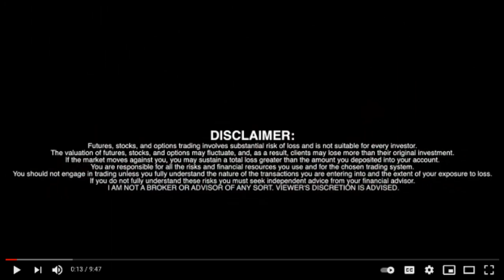Applife Digital Solutions (OTCQB: ALDS) CEO Matthew Reid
Applife Digital Solutions CEO Matthew Reid (OTCQB: ALDS) - RICH TV LIVE - September 17, 2021 -  APPlife Digital Solutions, Inc. (OTCQB:ALDS) ("APPlife" or the "Company"), an e-commerce and cloud-based solutions provider for work, home, recreation, and research, today provided a strategic update on three of its proprietary e–commerce platforms, Rooster Essentials, Office Hop, and B2BCHX.

Rooster Essentials is an e-commerce shopping platform that offers premium, curated men's grooming products, including hair care, skin care, beard care and shaving tools. Office Hop allows businesses or property owners to list unoccupied office and meeting rooms through an online marketplace. B2BCHX offers background checks on Chinese companies, providing valuable due diligence through a third-party verification report.

The direct-to-consumer model is at the core of APPlife's strategy for its portfolio businesses. APPlife is actively advancing its digital measurement tools to improve the marketing and advertising effectiveness of Rooster Essentials dedicated to the continued elevation of the brands' digital transformation to drive consumer purchasing behavior and expand the customer's experience across all digital channels. Recently, Rooster Essentials began expanding its presence by launching opportunistic marketing campaigns for seasons, holidays, or life events. Additional marketing campaigns are being rolled out each month. Through its end-to-end strategic marketing and advertising programs, Rooster Essentials is working to successfully drive customer acquisition, sales and retention by educating consumers, converting them to a sale, and retaining them through rewards and loyalty programs.

Mark Messina, APPlife's Director of Digital Strategy & Marketing, said, "Defining and connecting with our target consumers online is the first step to creating a loyal customer. We are excited to have begun the implementation of our marketing and advertising campaigns for Rooster Essentials and the preliminary results have been positive.  We expect to launch new marketing and advertising programs for both Office Hop and B2BCHX in the fourth quarter, focused on introducing and expanding these products and services into new domestic and international markets."

Matthew Reid, APPlife's Founder and Chief Executive Officer, said, "With our new Rooster Essentials marketing and advertising campaign underway and Office Hop and B2BCHX following close behind, we expect our lifestyle brands, products, and services will disrupt the men's grooming, office space rental and background verification categories.  As our preliminary marketing metrics show, our digital and social media campaigns are pushing our products in front of consumers in a very effective way.  We are confident that our reach and data-capture will be instrumental in carrying out the steps of customer identification, education, conversion, and retention."